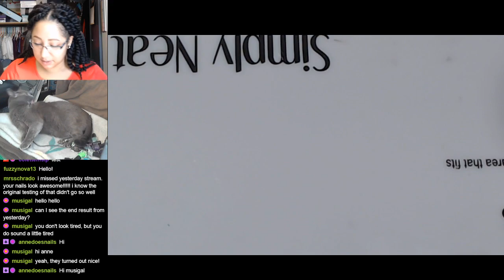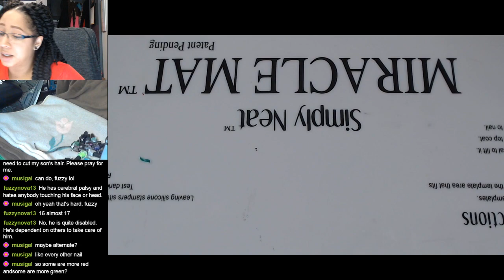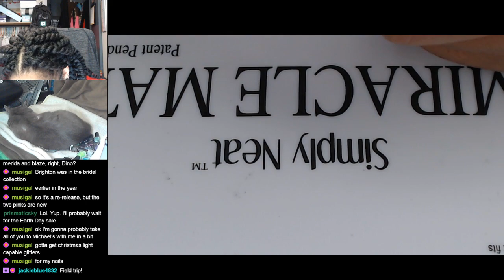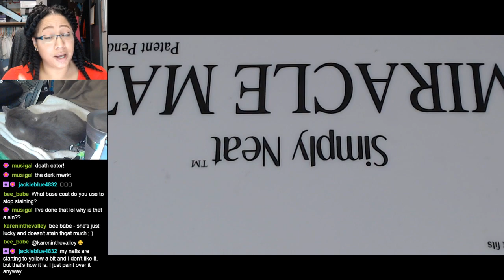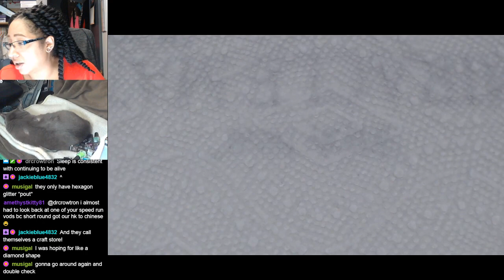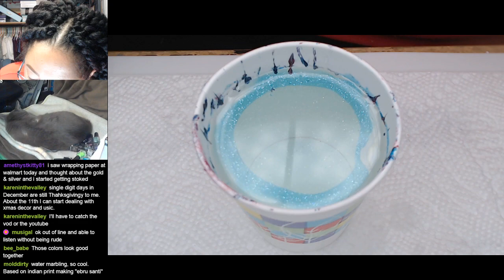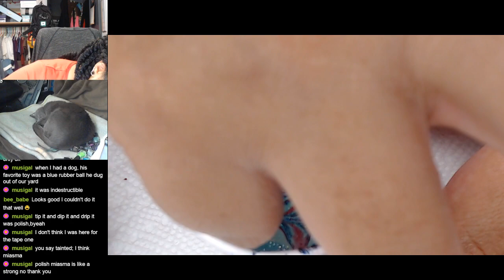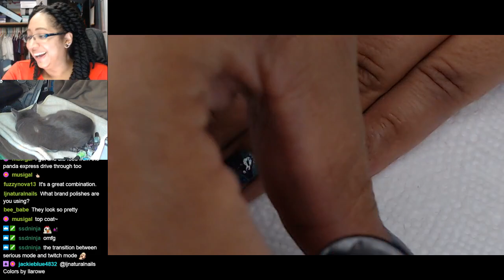Shattered Gems Water Marble | Extended Nail Art Tutorial [Streamed 12/16/18]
Extended tutorial for the Shattered Gems Water Marble from my 12 Days of Christmas NailArt ▼Polishes featured listed below!▼

-ASP - Light-less Gel
-ASP - Gel Cure
-100/180 grit nail file and/or 4 Way Nail File & Buffer
-Colors by Llarowe - Sparkling Diamonds
-Colors by Llarowe - Healing Waters
-Colors by Llarowe - Tree of Lights
-Colors by Llarowe - Santa Baby
-Seche Vite Fast Dry Top Coat
-5 oz paper cup
-(Optional) Simply Peel or Liquid Latex or Tape

►Equipment Details◄
Facecam & Handcam are both Logitech c920 Webcams